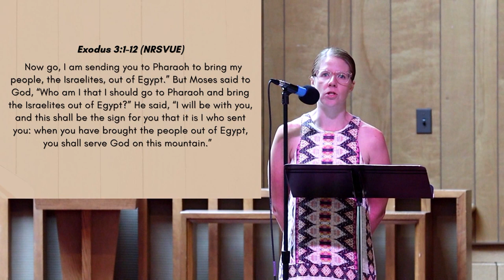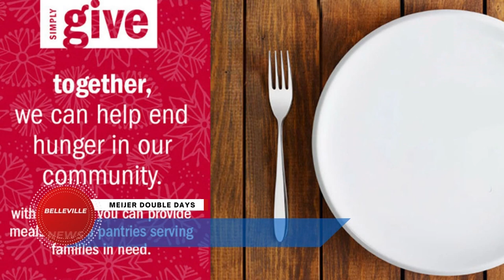Sunday Snippet - August 14, 2022 - “God’s Reluctant Servant” - Guest - Carole DeHart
Belleville First United Methodist Church - Belleville, Michigan
Mary Butler-Loring - Pastor

Message: “God’s Reluctant Servant”
Guest - Carole DeHart

0:00 - Start
0:14 - Scripture Reading: Exodus 2: 11-15; Exodus 3: 1-12 (NRSVUE) - Crystal Strickland
3:35 - Message: “God’s Reluctant Servant” - Carole DeHart/Guest
19:11 - Belleville News

Special Thanks: Evan Basnaw, Crystal Strickland, and Carole DeHart